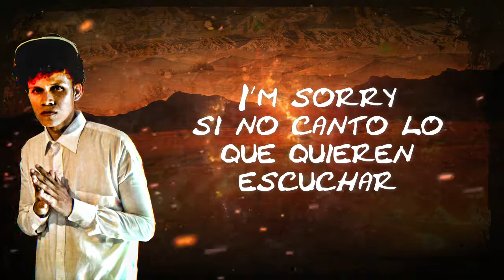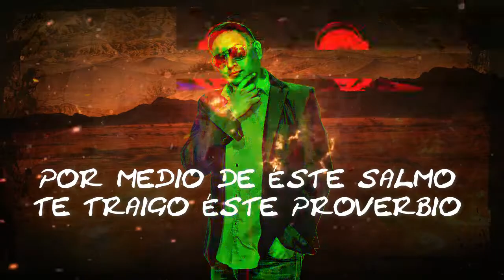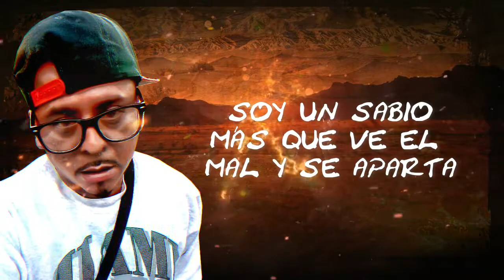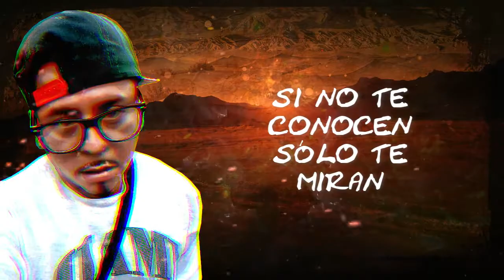PROVERBIOS - CHACHO DVD X YAAKOV X BALROD X EDER PLAY X DON B (NACIONES UNIDAS) RAP CRISTIANO 2020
Intérpretes:
Chacho DVD (México)

Instrumental: EscoBeatz

Producción y Arreglos: Holy Warriors Music

Grabado en Heaven Walker Studio, SENDA, Re-Acción Music, THC Records, Holy Warriors Music

Re-Acción Music - Edifica tus Oídos
El Resurgimiento del Género Urbano Cristiano.
Rap, Reggaetón, Hip-Hop, Trap, Dancehall, Reggae, R&B